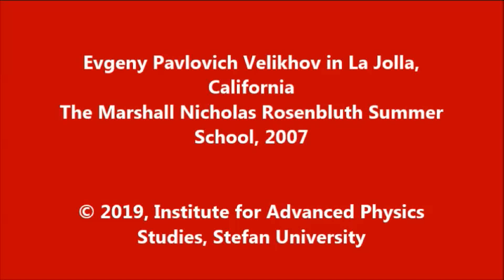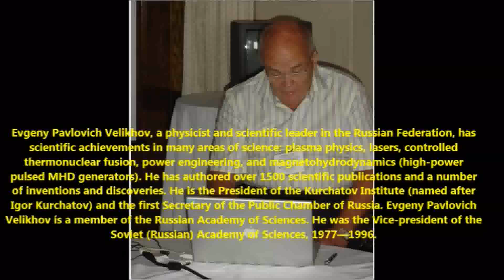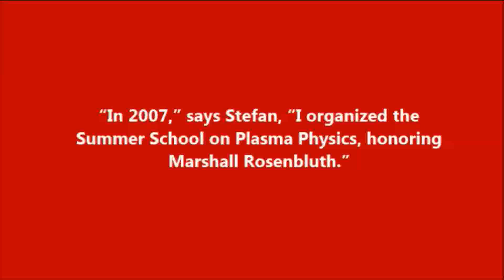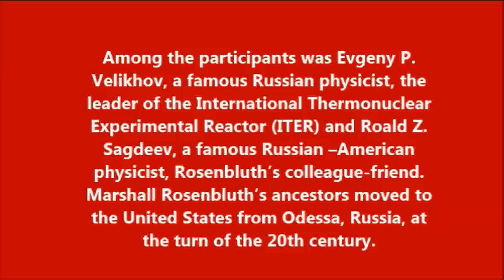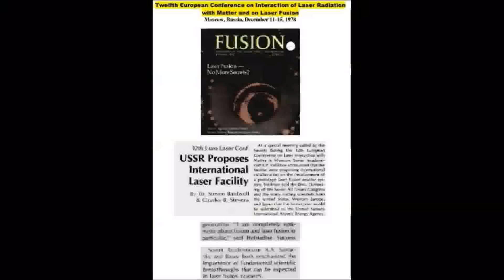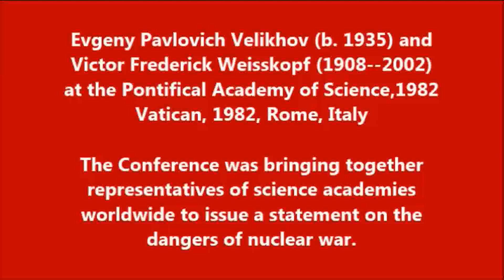Evgeniy Pavlovich Velikhov in La Jolla, California | The M. N. Rosenbluth Summer School, 2007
The Stefan University Movie Series: History of Physics
Evgeniy Pavlovich Velikhov in La Jolla, California. The Marshall Nicholas Rosenbluth Summer School, 2007